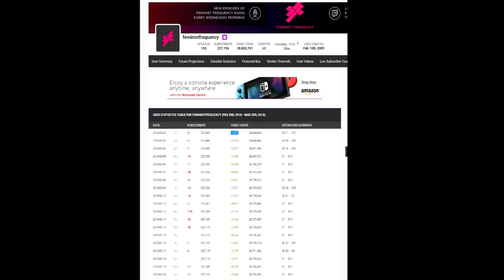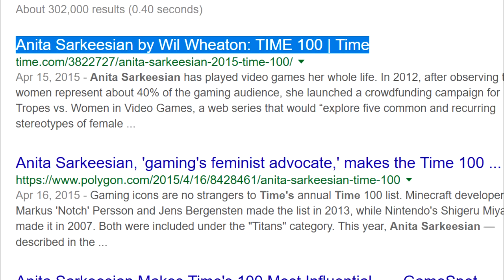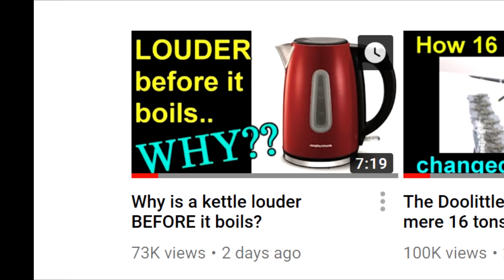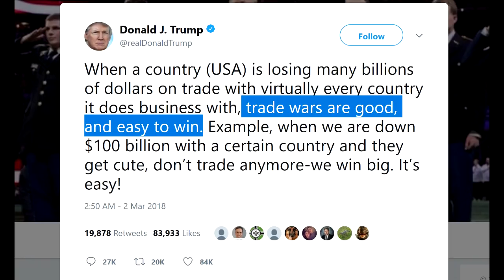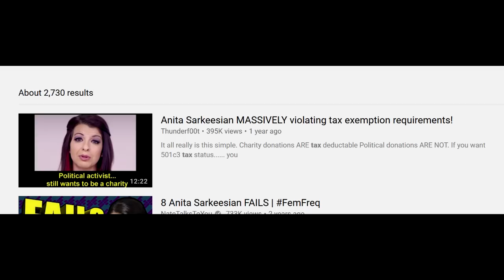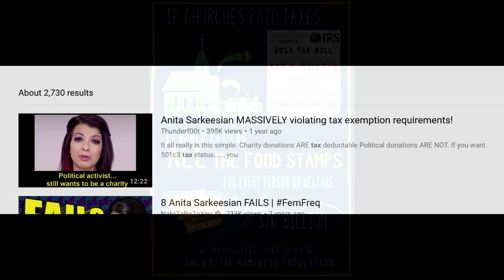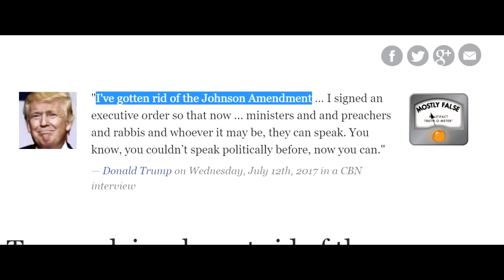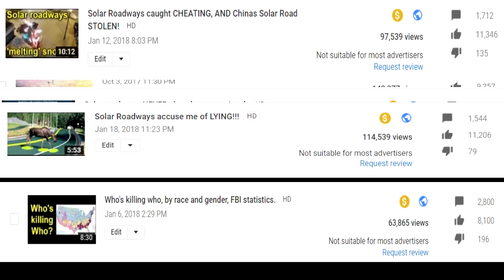Video Games CAUSE violence: 2014 Vs 2018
Video Game CAUSE violence: 2014 Vs 2018.
its led to some unlikely allies!